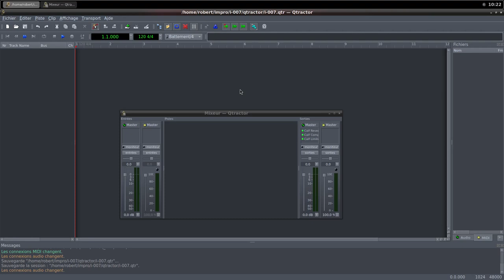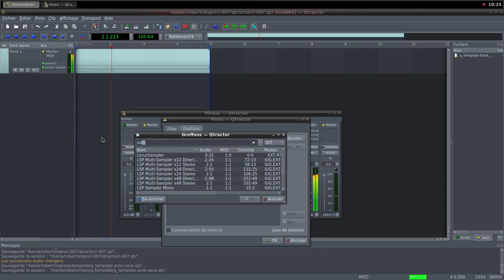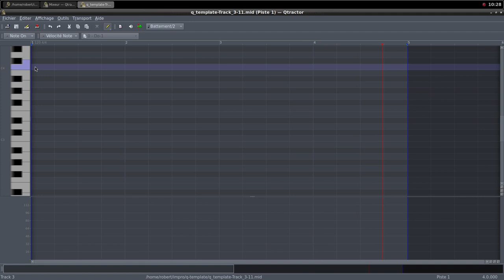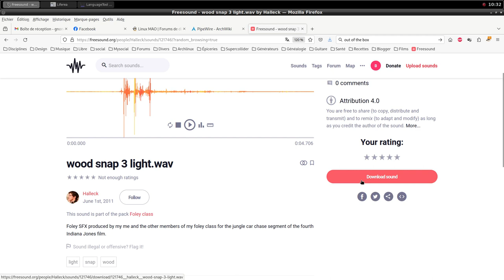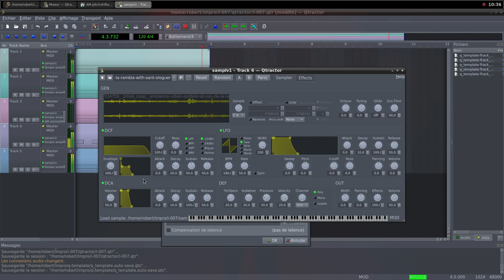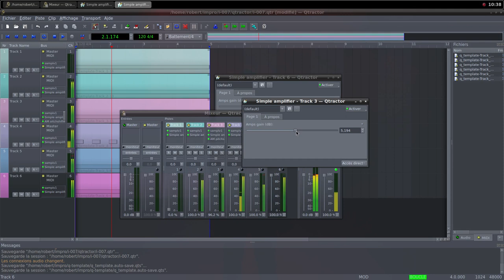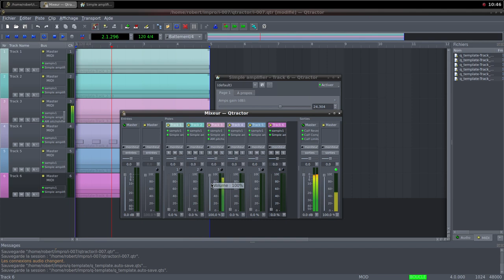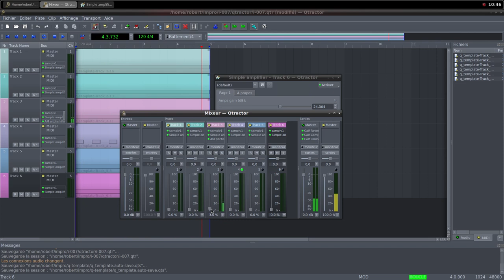Electroacoustic Improvisation 007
Samples credits
305191__modularsamples__roland-jupiter-4-sexy-synthesizer-c5-sexy-synthesizer-72-64
410575__yummie__game-losing-screen-background-music
442028__jose-barrios99__sincopa-altaejercicio1
534759__bitlab_coop__ambience-urban-outdoor-at-nou-de-la-rambla-with-sant-ologuer
554832__johnnie_holiday__jh-coma-horror-ambience
628472__timkahn__watrsplsh_rock-splash-27_tk_sassmkh8020